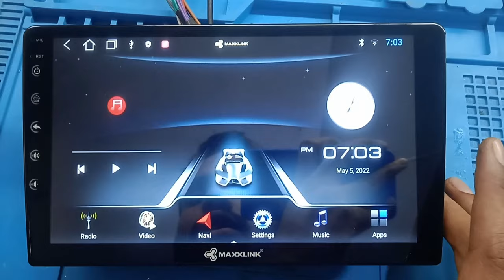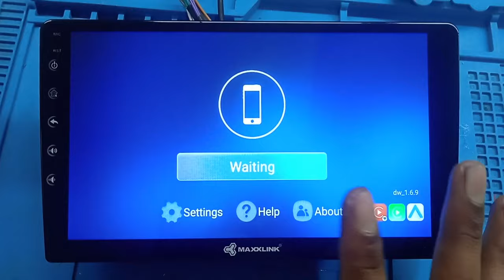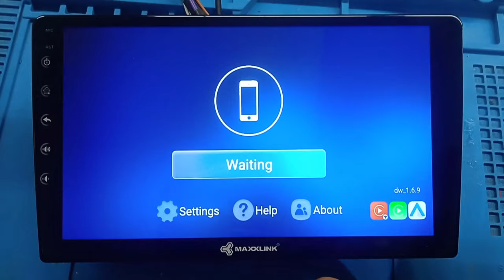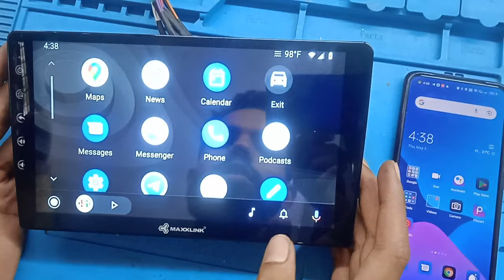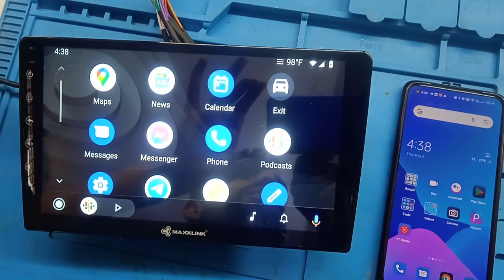How to install Tlink app for Apple carplay & Android Auto in Maxxlink T3L android car stereo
@Shekhar Maxxlink

hello friends,
In this video I have told about tlink, that how you can install tlink in android car stereo if you have accidentally reset the player to factory data and tlink application has been deleted from your stereo or otherwise. Due to the fact that the tlink has been removed, then only you can recover the tlink because the player has an ic for it.
If you install in any car stereo which did not already have tlink then this application will not be able to activate in your player.